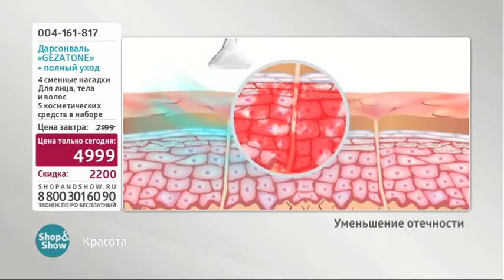Дарсонваль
Обзор на товар Дарсонваль